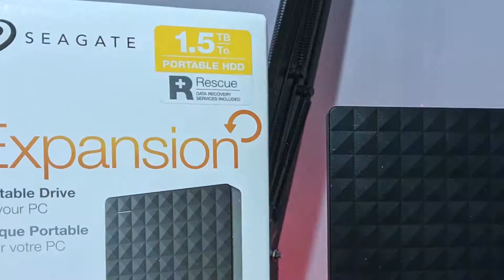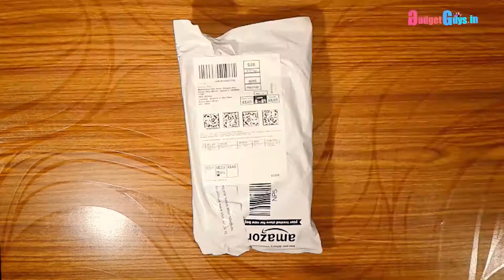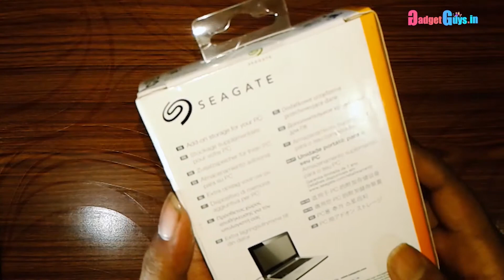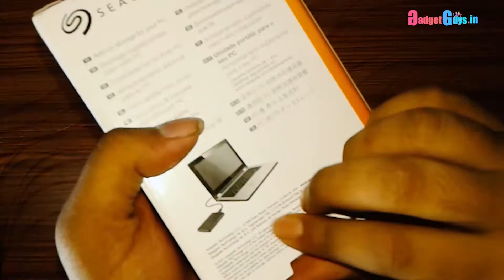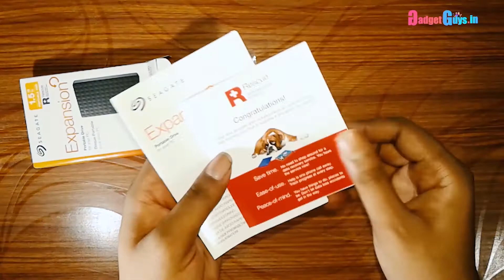Seagate Expansion External Hard Disk unboxing and Speed Test and Review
In this video, we have unboxed Seagate Expansion External Hard Disk. We have also shared our review. And also shared the speed of the hard disk. It is a complete Seagate Expansion External Hard Disk unboxing and Speed Test and Review video and will answer all of your questions regarding this hard disk.